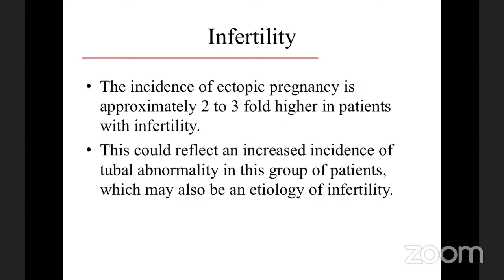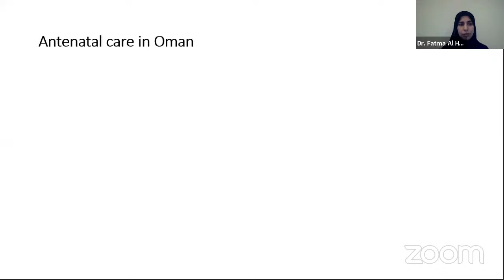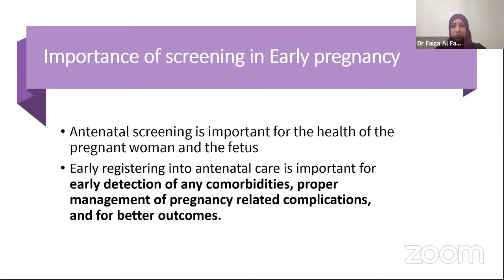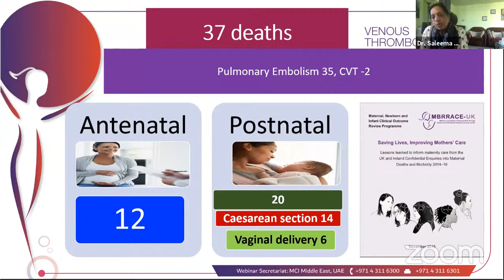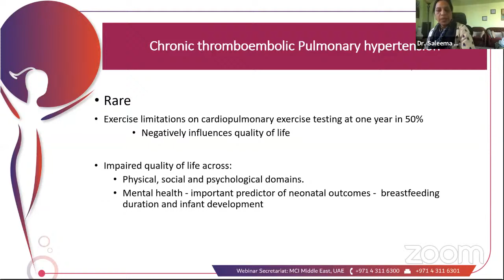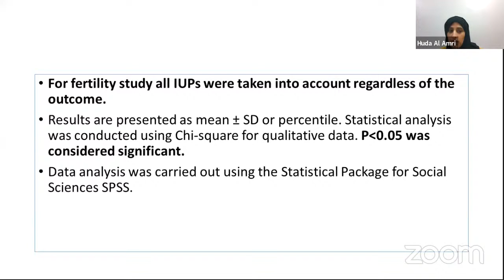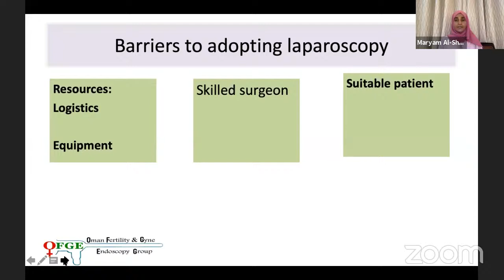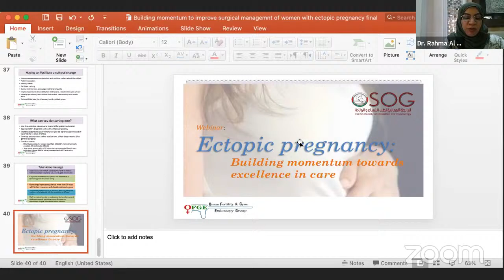Ectopic pregnancy: Building momentum towards excellence in care